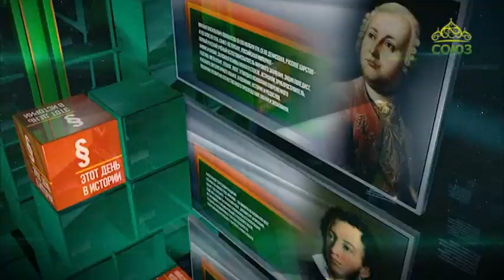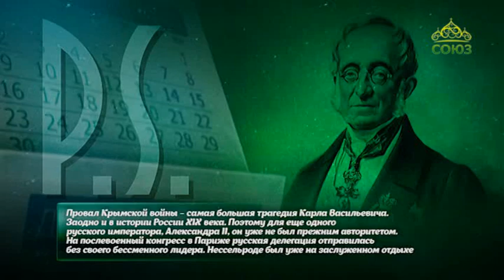Этот день в истории. 13 декабря